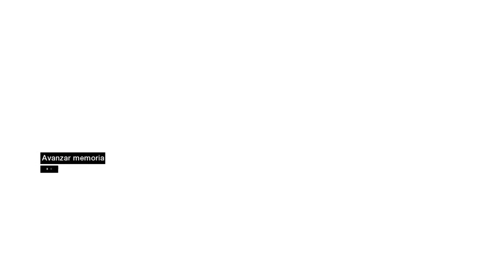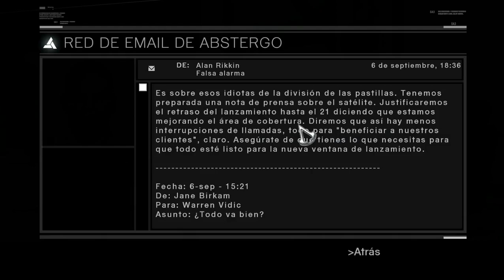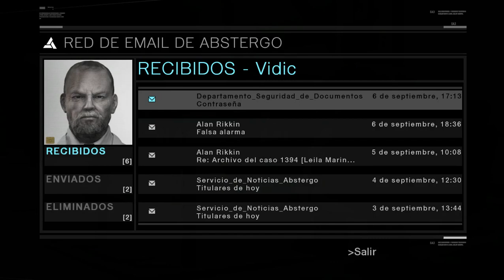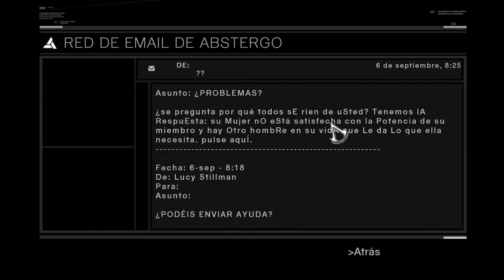Assassin´s Creed - Capitulo 39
En este capítulo matamos a Sibrand e inspecionamos el presente.